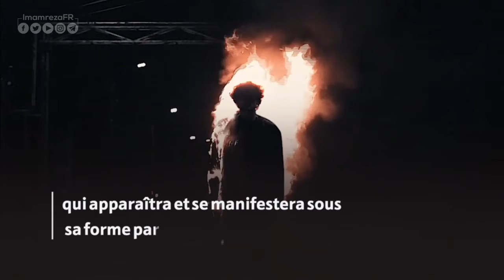LE MOIS DE LA LIBERTÉ...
Discours de l'ayatollah Khamenei sur le mois de Ramadan